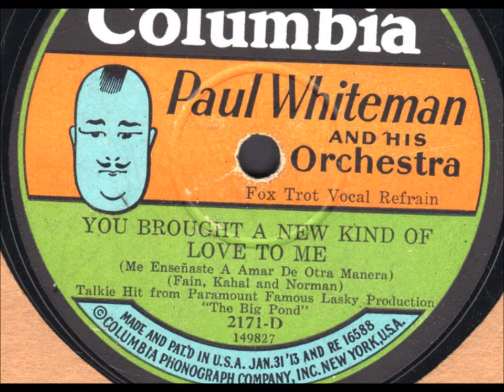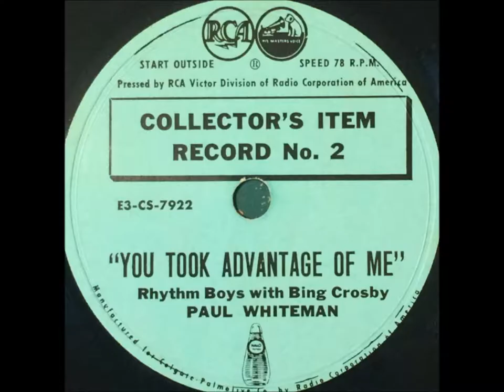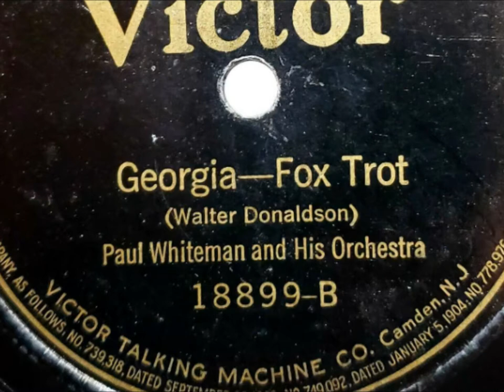Paul Whiteman & His Orchestra “Georgia” Victor 18899 (1922) Walter Donaldson song = flapper jazz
Paul Whiteman & His Orchestra plays “Georgia” on Victor 18899, recorded on April 26, 1922.

The song is by Walter Donaldson.

Whiteman's remarkable recording career began in 1920, his success leading to the demise of "jass" and dance bands that had earlier enjoyed success.

Victor's November 1920 record catalog supplement announced the release of Whiteman's first disc, twelve-inch 35701 featuring "Avalon--Just Like a Gypsy" (the label describes it as a "Fox Trot Medley") backed by "Best Ever Medley."

The supplement states, "These are the first records by Paul Whiteman and his orchestra from the Ambassador Hotel, at Atlantic City.  They exhibit a new type of dance record--a new and singularly beautiful type, which must be heard to be taken at its true value.  This orchestra has its own methods of scoring..."

The supplement's claim that the records "exhibit a new type of dance record" is valid.  Whiteman's early records were different from most being issued by Victor, especially in instrumentation--a combination of saxophones, brass instruments, strings (banjo and violin), and percussion.

Whiteman's orchestra used nine musicians, making it larger than the typical dance orchestra of 1920.  Joseph C. Smith's Orchestra at that time employed six musicians, sometimes seven.  Selvin's Novelty Orchestra in late 1919 recorded the carefully arranged "Dardanella" (Victor 18633) with nine musicians playing most of the same instruments that Whiteman used one year later for his first session.

Selvin's "Dardanella" was a huge hit in 1920 and arguably a harbinger of dance records to come, including Whiteman's.  Though Selvin would make many more records, working for various companies, no other Selvin performance duplicated the success of "Dardanella."

Whiteman, in contrast to Selvin, enjoyed hit after hit as an exclusive Victor artist.

In the autumn of 1921 the orchestra was featured for the first time in a vaudeville house, the prestigious Palace Theatre.  To play to an audience that had no space for dancing was daring, but the engagement was successful, proving that audiences were satisfied when simply listening to Whiteman's dance band.  His records had been promoted as meant for dancers--not for listeners in seats.

He was called the King of Jazz, but a better name would have been King of the Fox Trot.  The fox trot had caught on in 1914 as another spirited trot, but it eventually merged with the two step, becoming smooth.  The name "fox trot" finally replaced "two step" and "march" on sheet music and record labels.

Most ten-inch Whiteman records of the acoustic era have, after the song title, the simple phrase "Fox Trot."  Exceptions are "Medley Fox Trot," "Oriental Fox Trot," "Waltz," "Medley Waltz," "Medley One-Step," and "Blues Fox Trot."

Victor 18744, featuring "Down Around the 'Sip, 'Sip, 'Sippy Shore," may be the first Whiteman record to feature a voice: a session participant supplies square dancing calls.

Whiteman records issued through most of 1921 state "For dancing" near the spindle hole.

Whiteman began recording at a time when the one-step was losing favor, dancers instead preferring to fox trot.

An ambitious businessman, he formed in late 1921 the company Paul Whiteman, Inc., for the purpose of supplying dance bands throughout the New York City area.  Whiteman served as president and opened an office at 158-160 West 45th Street.  Page 147 of the December 1921 issue of Talking Machine World announced the appointment of Hugh C. Ernst as vice-president and treasurer.  Ernst was Whiteman's business manager.

Victor promotional literature often stressed that Whiteman's sound was new.  Announcing Victor 35704, the February 1921 supplement states, "In both numbers there are many new and beautiful ideas--in rhythm, harmony and orchestral scoring."  Important to the orchestra's success were imaginative arrangements.  His arranging staff during the acoustic era consisted of Ferde Grofé, Ross Gorman, and Albert Casseday.  Grofé was especially important.

In the sense that his musicians followed carefully prepared arrangements, Whiteman took a symphonic approach to popular music.  His men were proficient at reading music, with opportunities for improvisation given only to selected soloists .  In the early 1920s solos were generally straightforward expositions of a song's melody.

Program notes for the February 12, 1924, concert at Aeolian Hall state, "Paul Whiteman's orchestra was the first organization to especially score each selection and to play it according to the score.  Since then practically every modern orchestra has its own arranger or staff of arrangers."